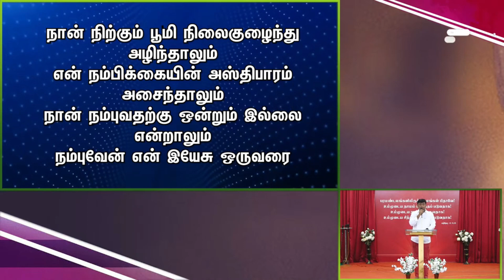சும்மா இருந்தா எப்பிடி, சுதந்தரிங்க 🤼‍♂️ | EP - 124 | 24 NOV 2023 | உபாகமம் 02 சத்தியங்கள்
send your prayer requests to

Morning Service
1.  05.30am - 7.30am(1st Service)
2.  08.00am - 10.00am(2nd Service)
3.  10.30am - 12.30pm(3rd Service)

Evening Service
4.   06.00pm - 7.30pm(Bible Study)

Church Location 💒
696-A Salem Road,near anbu nagar,
namakkal-637001